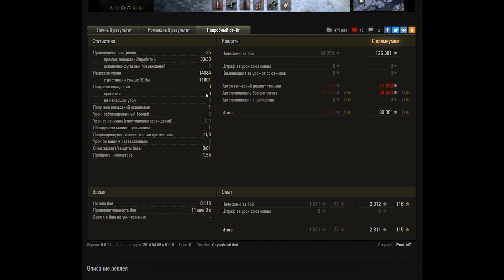НОВЫЙ ПОДАРОК ДЛЯ ВЕТЕРАНОВ В WOT 2019 - waffenträger auf e100 БАРАБАННАЯ ИМБА В ВОТ world of tanks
Новый подарок для ветеранов wot 2019 - какой он будет? В этом видео я расскажу о waffenträger auf e100